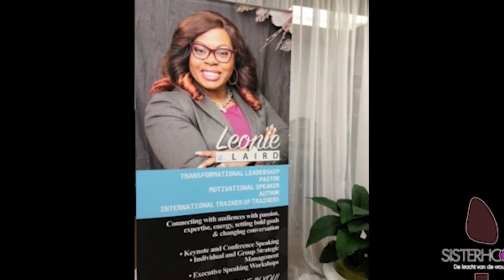06 06 2018 Vrouwen conferentie in Congreshal